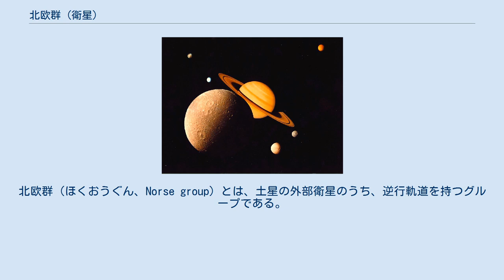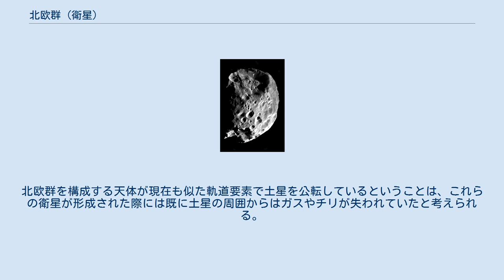北欧群 (衛星)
北欧群（ほくおうぐん、Norse group）とは、土星の外部衛星のうち、逆行軌道を持つグループである。
 軌道長半径は1200万〜2400万km、軌道傾斜角は 136°〜175°、軌道離心率は 0.13〜0.55 程度と幅広く分布している。
 北欧群という名前は、国際天文学連合 (IAU) の命名委員会で、このグループの衛星が北欧神話に関する名前（概ね巨人族）に因んで命名されていることに由来する。
例外はギリシア神話に由来するフェーベであるが、これは発見時期に相当な開きがあるためである（フェーベの発見は1899年、他の全ては2000年以降）。
 土星の不規則衛星の軌道要素を示した図。
横軸は軌道長半径、縦軸は軌道傾斜角である。
黄色の線は近土点から遠土点までを表しており、軌道離心率の大きさに対応している。
北欧群は逆行衛星の集まりであり、図の下半分に広く分布している。
 北欧群の最大の衛星フェーベ。
 北欧群の特徴は、イヌイット群、ガリア群とは異なり、軌道要素のばらつきが大きいことである。
北欧群の衛星の中には、より軌道要素が近い衛星でサブグループ (下位群) を形成しているものがある。
例えば、軌道傾斜角が 174° 前後に集まっているものは、少なくとも2つのサブグループを形成する。
 2018年現在、確定番号が与えられていない衛星も含めると北欧群に属する天体は46個発見されている。
このうち12個の衛星が下位群としてスカジ群を構成する（軌道長半径15～20Gm（1500万km～2000万km）、軌道傾斜角147～158°）。
また、ナルビとベストラなど3個の衛星も下位群（ナルビ群）を構成すると考えられている（軌道長半径1937～1996万km、軌道傾斜角137～147°）。
 北欧群に属する衛星は似た軌道要素を持っていることから、かつての母天体が衝突によって破壊され、その際に生成された破片からなっていると考えられる。
破片に起源を持つ小さい衛星が形成された際、土星の周囲にまだガスやチリが残留していた場合、衛星はそれらとの相互作用によって土星の方向へと落下してしまう。
北欧群を構成する天体が現在も似た軌道要素で土星を公転しているということは、これらの衛星が形成された際には既に土星の周囲からはガスやチリが失われていたと考えられる。